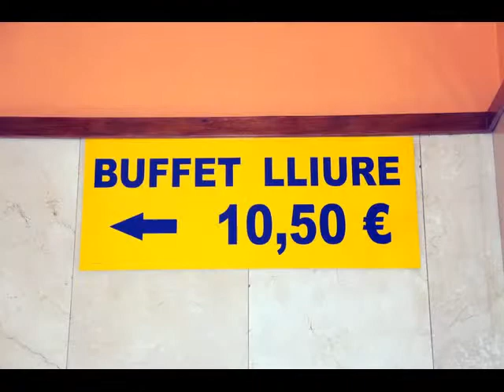Videos de Andorra Community Manager Andorra Buffet libre a volonté au Pas de la Case en Andorre